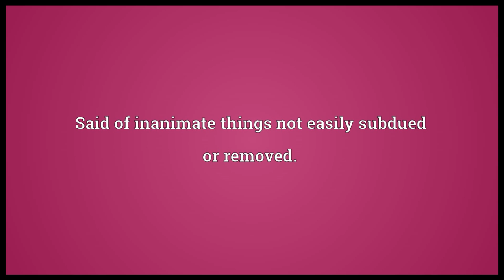Obstinate Meaning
Video shows what obstinate means. Stubbornly adhering to an opinion, purpose, or course, usually with implied unreasonableness; persistent.. Said of inanimate things not easily subdued or removed..  obstinate pronunciation. How to pronounce, definition by Wiktionary dictionary. obstinate meaning. Powered by MaryTTS